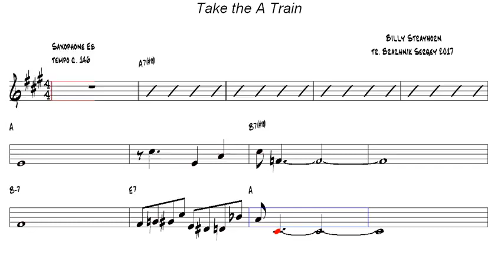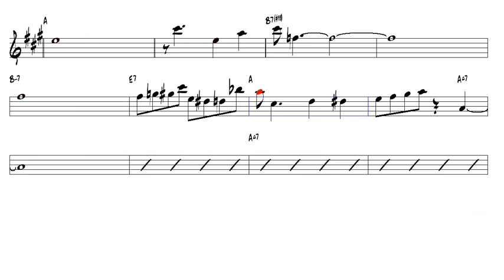Take the A Train Billy Strayhorn Eb Alto Sax Play Along